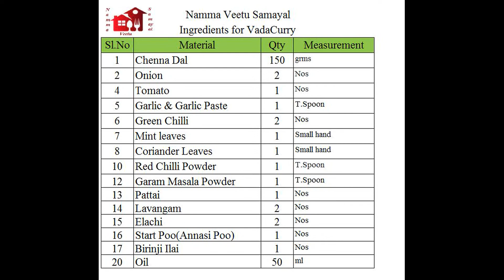இட்லி தோசைக்கு அட்டகாசமான வடகறி/ Chennai special Vada Curry Recipe in Tamil | Side dish for Idli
Ingredients for VadaCurry
Chenna Dal 150 grms
Garlic & Garlic Paste 1 T.Spoon
Green Chilli 2 Nos
Mint leaves 1 Small hand
Coriander Leaves 1 Small hand
Red Chilli Powder 1 T.Spoon
Garam Masala Powder 1 T.Spoon
Pattai 1 Nos
Lavangam 2 Nos
Elachi 2 Nos
Start Poo(Annasi Poo) 1 Nos
Birinji Ilai 1 Nos